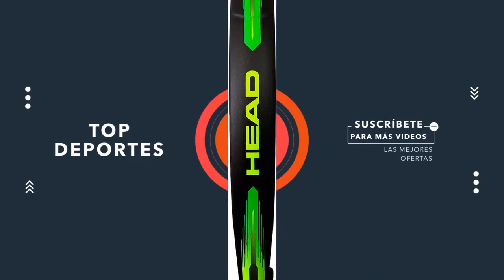Las MEJORES PALAS DE PÁDEL del 2021 ?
Hoy os presentamos "Head Pala Padel Ultimate Power 2 Green/Yellow", "Head Pala Graphene Spark Control 2", "Pala Padel de Carbono 12k Forma" y "adidas X-Treme 2 LTD Silver/Lime".

? PRODUCTOS DEL VIDEO:

[00:11] ► Head Pala Padel Ultimate Power 2 Green/Yellow

[00:43] ► Head Pala Graphene Spark Control 2

[01:08] ► Pala Padel de Carbono 12k Forma

[01:59] ► adidas X-Treme 2 LTD Silver/Lime